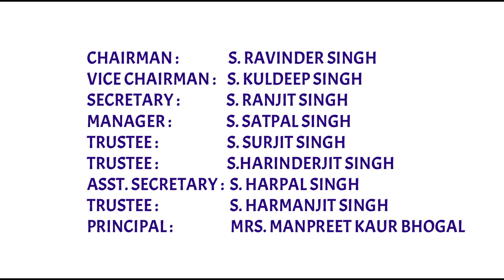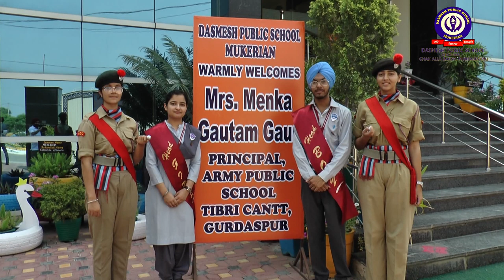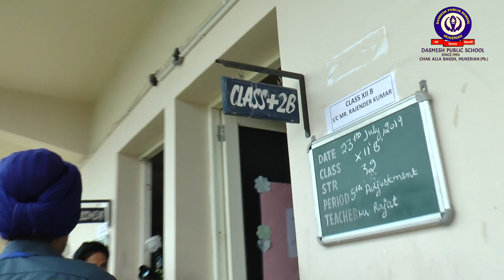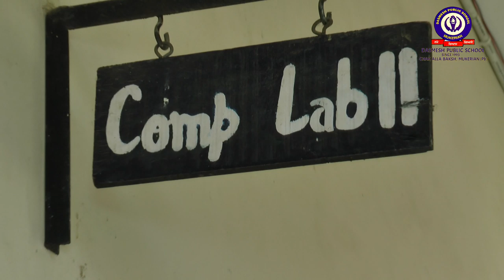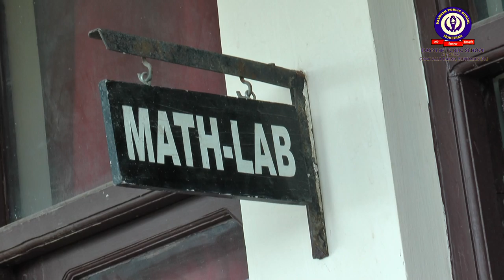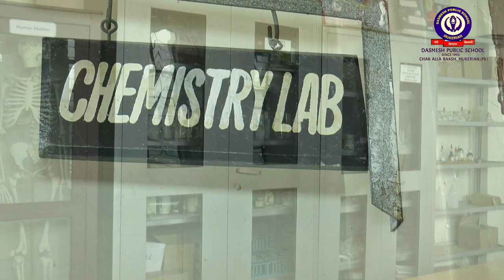CBSE Inspection at DPS, Mukerian